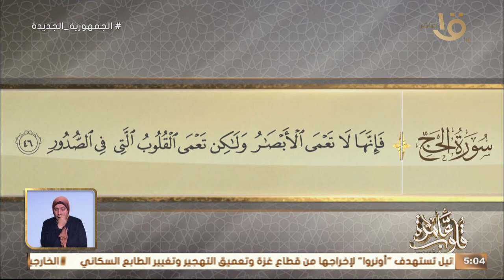قلوب عامرة | التفسير الموضوعي لسورة الحج الآيات " 42 -46 " " هزيمة الساحرة مع د. نادية عمارة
التفسير الموضوعي لسورة الحج الآيات " 42 -46 " " هزيمة الساحرة مع د. نادية عمارة